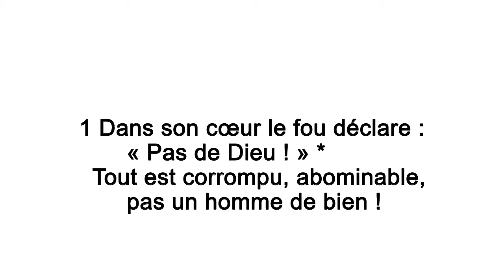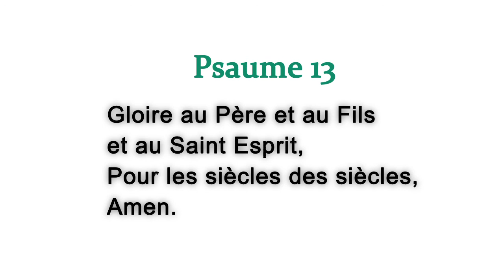Psaume 13, Milieu du Jour, les Mardis semaine 1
Liturgie des Heures Bréviaire - Corruption et châtiment de l'homme rebelle à Dieu.
PSAUME : 13
1 Dans son cœur le fou déclare :
   « Pas de Dieu ! » *
Tout est corrompu, abominable,
   pas un homme de bien !

2 Des cieux, le Seigneur se penche
   vers les fils d'Adam *
pour voir s'il en est un de sensé,
   un qui cherche Dieu.

3 Tous, ils sont dévoyés ;
   tous ensemble, pervertis : *
   pas même un seul !

4 N'ont-ils donc pas compris,
   ces gens qui font le mal ? +
Quand ils mangent leur pain,
   ils mangent mon peuple. *
Jamais ils n'invoquent le Seigneur.

5 Et voilà qu'ils se sont mis à trembler,
   car Dieu accompagne les justes. *
6 Vous riez des projets du malheureux,
   mais le Seigneur est son refuge.

7 Qui fera venir de Sion
   la délivrance d'Israël ? +
Quand le Seigneur ramènera les déportés de son peuple, *
   quelle fête en Jacob, en Israël, quelle joie !